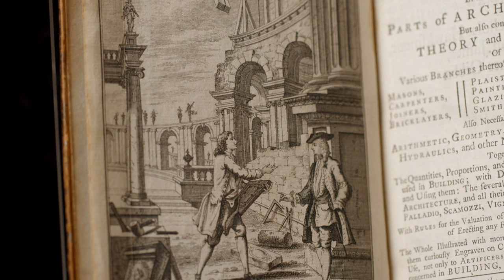The Origins of Freemasonry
Watch our new video to find out more about the origins of Freemasonry.